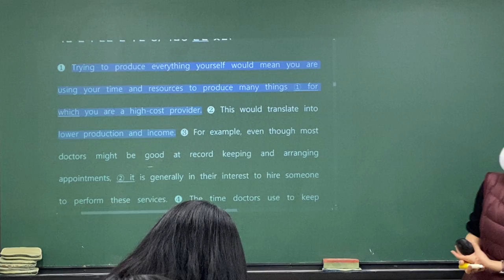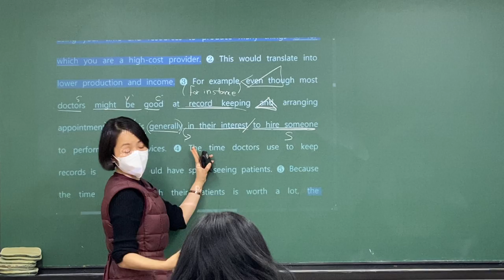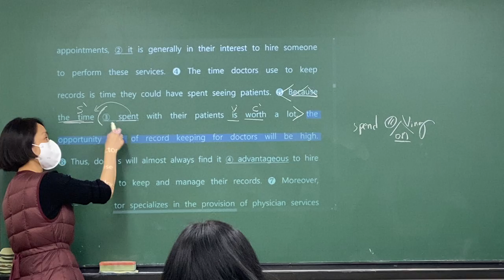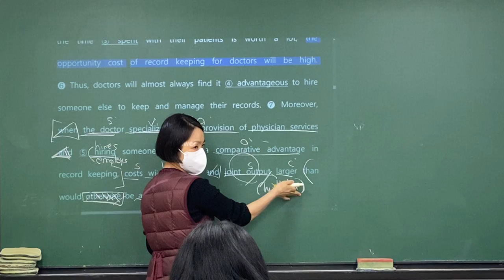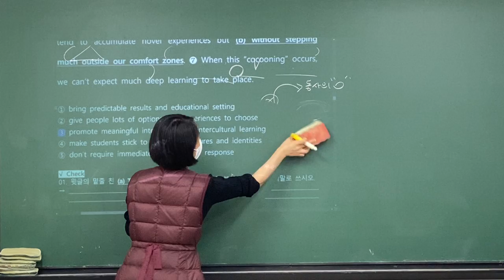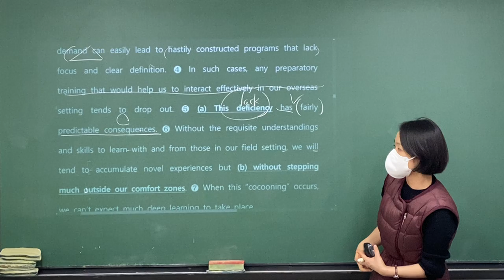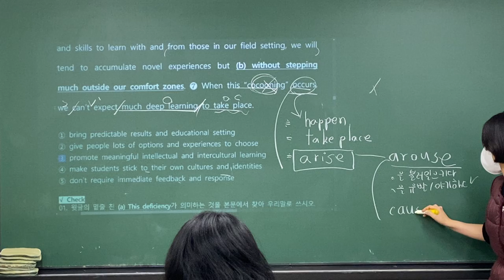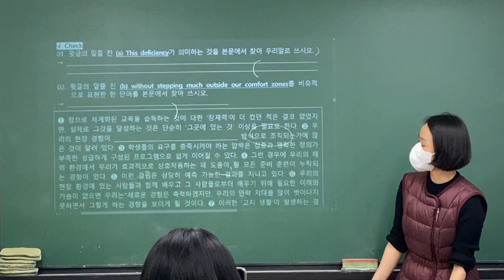2021_11_09_내신대비_정발고1(2/2)